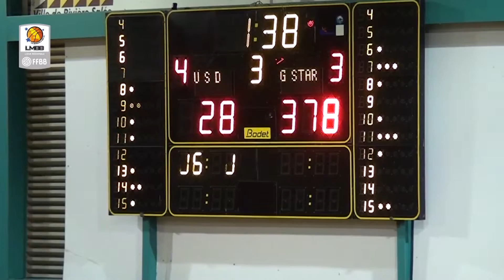Basket Ball Martinique 3 sur 4 14avril16 1/2 finale Hommes Usd/Golde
La ligue de Basket Ball Martinique vous présente la 1/2 finale Hommes Basket Ball qui s'est déroulée sur la commune de Rivière-Salée le 14 avril 2016, rencontre entre USD (Union Sportive Ducossaise) et le Golden Star.